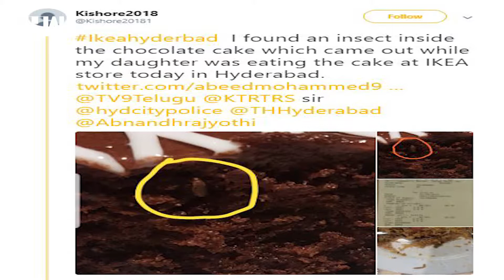South Connect Episode 44 : Bishop franco mulakkal interrogated for 3rd day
The interrogation of Bishop Franco Mulakkal, who has been accused by a nun of raping her, got underway for the third day at the hi-tech interrogation cell in the Crime Branch office today. Superintendent of Police, Kottayam, who is leading the interrogation team, had told the media on Thursday night that the interrogation will be wrapped up on Friday. The bishop has been interrogated for over 15 hours in the last two days.